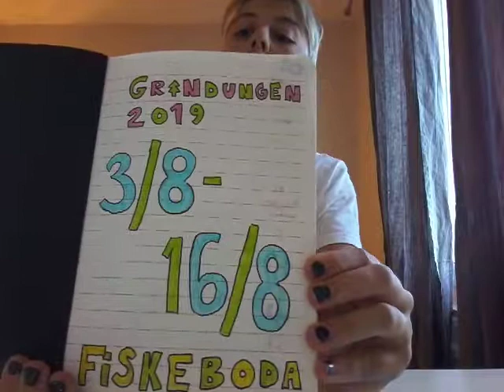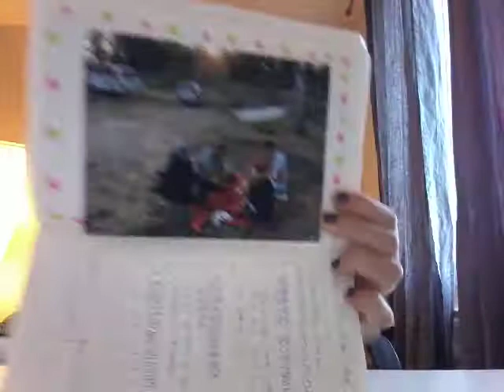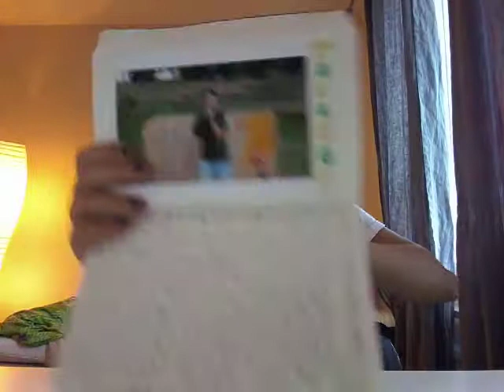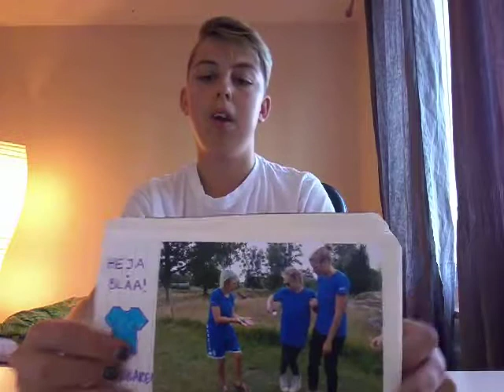Pratar om kollot Grandungen